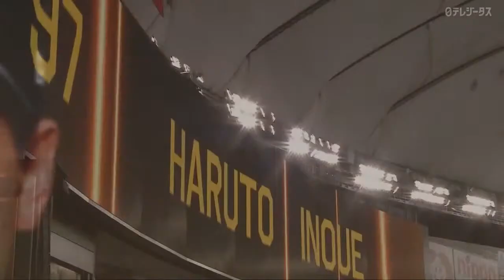【本日のイケてるシーンまとめ！】9/8 大城＆中田3ランで巨人逆転勝ち！守護神大勢32セーブ目【巨人×DeNA】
2022年9月8日(木)
東京ドーム

『今シーズン巨人主催72試合をGIANTS TV ･Hulu･DAZNでライブ配信』
↓ 詳細な放送スケジュールはこちら ↓